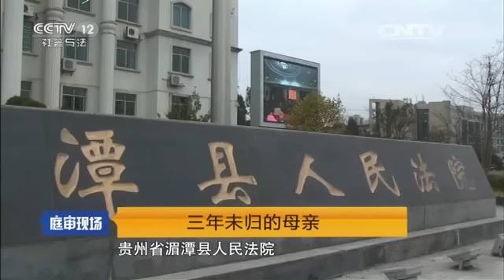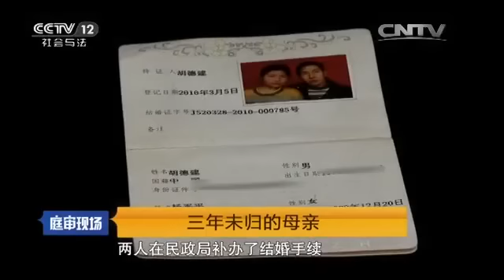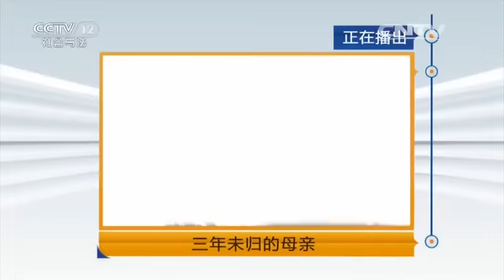三年未归的母亲【庭审现场 20160305】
本期节目主要内容： 遵义市湄潭县位于贵州北部，这里土地肥沃，物产富饶，这里农村大部分青壮年男女都选择到沿海经济发达地区打工。2016年2月16日湄潭县人民法院何德云法官陪着一名女子回村，这名女子的回村引起了当地轰动。2月16日当地的法庭公开审理了这起案件，原告杨平平因为家庭矛盾离开家庭三年，导致了这起离婚纠纷。

【《庭审现场》介绍】《庭审现场》客观记录庭审过程，发掘有意义的现场细节，强化“进行时”与“目击性”，给电视观众提供与法庭“零距离”的接触与体验，感悟法律精神、了解法律程序与类型。